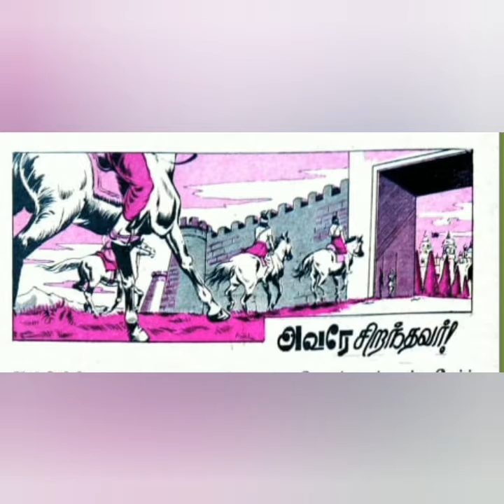Tamil - அவரே சிறந்தவர் - Avarae Sirandhavar - Ambulimama / Chandamama Kathaigal from November 1979